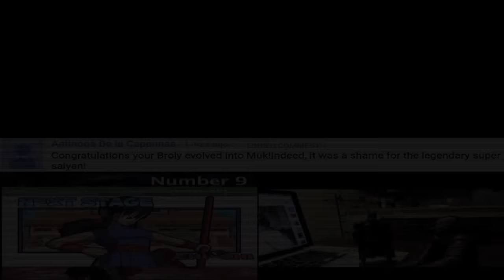Top 10 WORST DRAGON BALL Z /DB/DBGT Movies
I've been holding on to this list til I watch Resurrection F soo Enjoy! :D

Dragon Ball, Dragon Ball Z, Dragon Ball Super and Dragon Ball GT are owned by Funimation, Toei Animation, Fuji TV, and Akira Toriyama. Please support the official release.